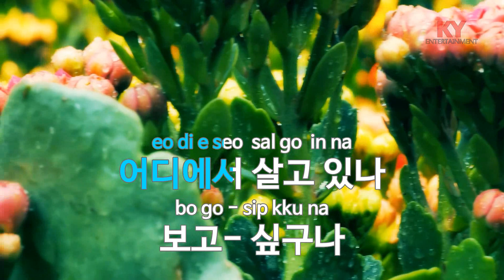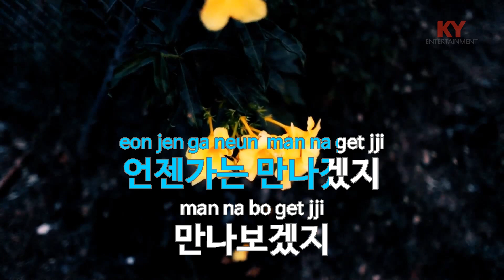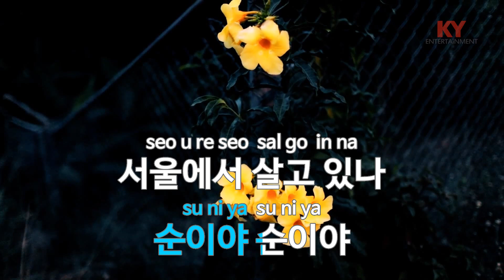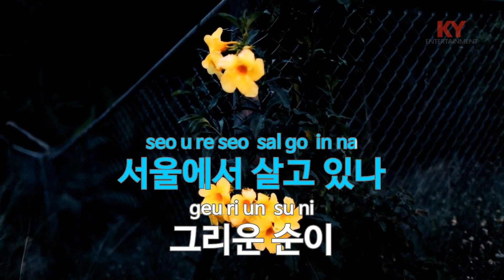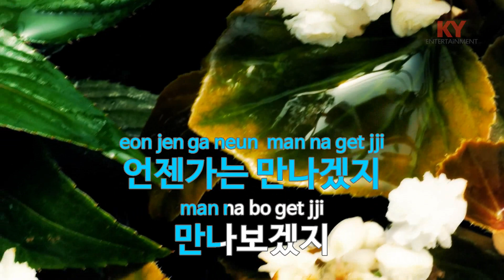[KY ENTERTAINMENT] 순이야 - 배일호 (KY.6443) / KY Karaoke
★ 곡 정보 ★
번호 : 6443
제목 : 순이야
가수 : 배일호
작사 : 김종원
작곡 : 김종원

Copyrightⓒkeumyoung